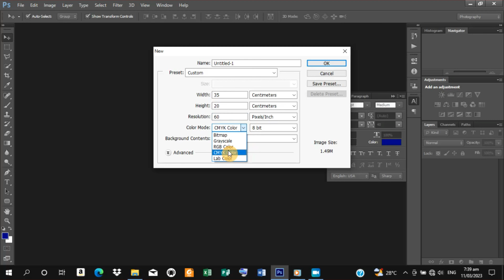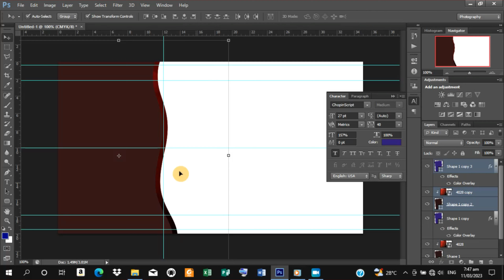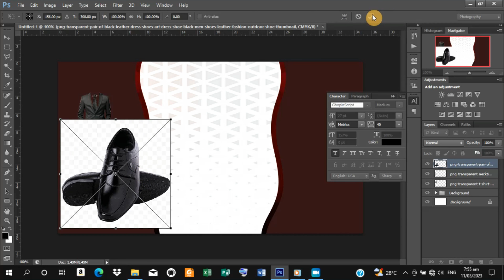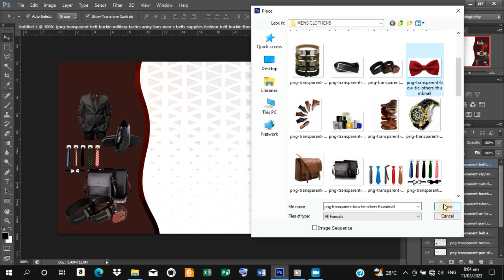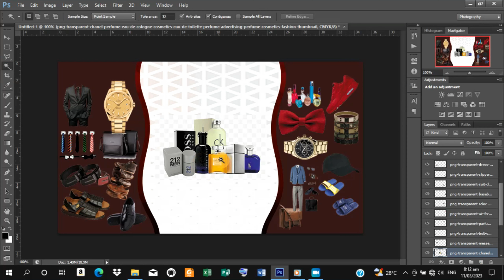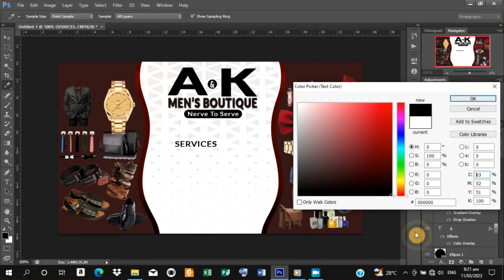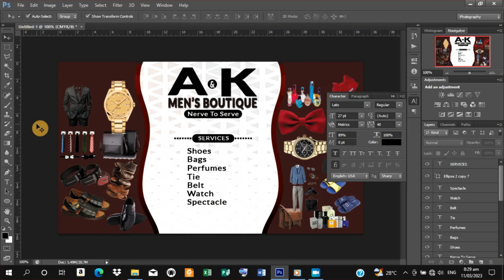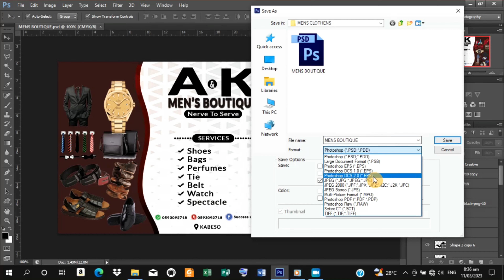How to Design A Clothing Fashion Flyer /Mens Boutique Flyer / Banner using Photoshop - Apply Mock up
In this tutorial you learn about how to design fashion flyer and place it on a mock up to give it a special look.

All the materials used in the tutorial are all gotten from google.

Font Used: Lato

I use TubeBuddy to optimise my channel to get more viewers. You can also sign up through the

keep your comments coming.